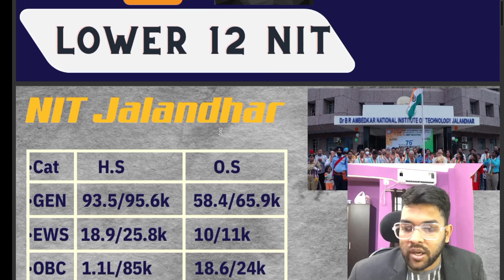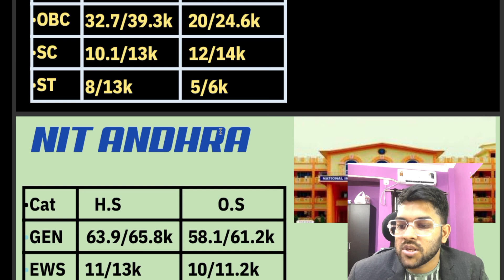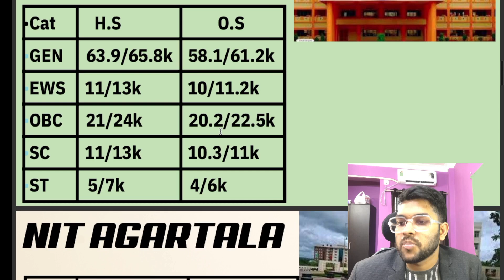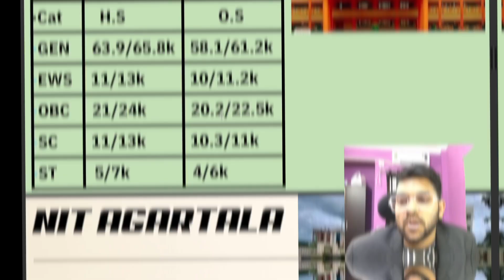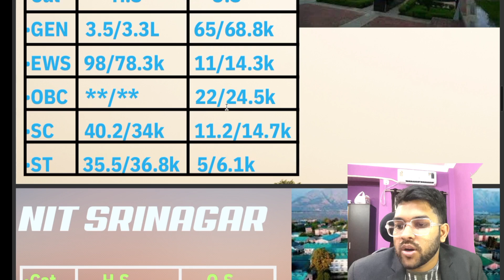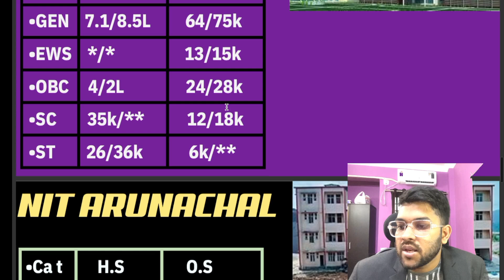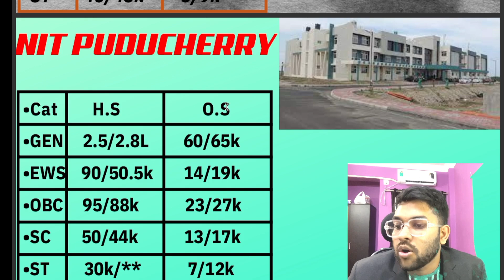JOSAA Counselling 2024 Rank vs Lower 12 NIT | Category wise Highest cutoff rank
(Josaa counselling 2024 complete guidance course app link )

(Josaa counselling 2024 Complete guidance course website link)

1-1 Guidance will be provided Until your final admission

24×7 Call and msg facility available

(josaa 2024 Rank vs All 26 iiit college )

(josaa counselling 2024 Rank vs avg 16 iiit college )

(Josaa 2024 Rank vs top 10 iiit college )

(Josaa 2024 All 32 Nit category wise expected cutof rank )

(jossa counselling 2024 Rank vs nit/gfti/iiit expected cutoff rank for cse branch )

(josaa counselling 2024 rank vs nit/gfti/iiit expected cutoff for lower branch )

(josaa counselling 2024 rank vs nit/gfti/iiit expected cutoff for ece branch)

Jee mains 2024 lower nit lower branch cutoff rank
jee mains 2024 lower nit college lower branch expected cutoff rank
jee  expected cutoff rank for lower nit college
jee mains 2024 lower nit safe rank for lower branch
Jee 2024 all category safe rank for lower nit
Jee 2024 all category safe rank for lower branch
jee 2024 lower nit college safe rank for lower branch
jee mains 2024 lower nit expected cutoff rank
jee mains 2024 lower 12 nit safe rank
jee mains 2024 lower 12 nit expected cutoff rank
lower nit vs expected rank
lower nit expected cutoff rank
nit cutoff rank for josaa counselling
josaa counselling 2024 expected cutoff for lower nit
jossa
josaa 2024
nit
rank
rankvsbranch